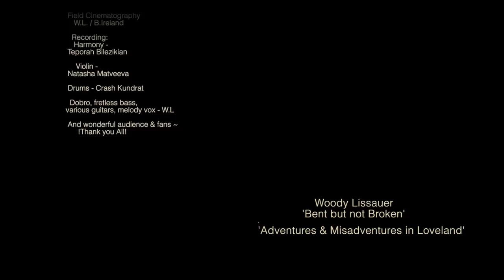Bent but not Broken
Second song from 'Adventures & Misadventures in Loveland'
Song speaks to persistence in the face of adversity.